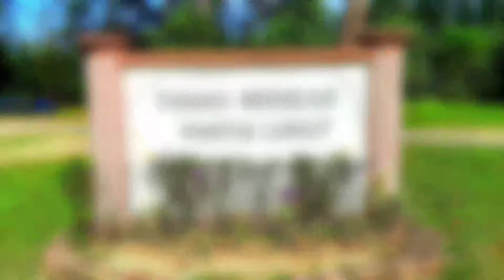Flight In Broad Daylight